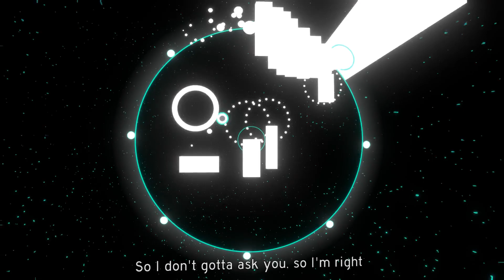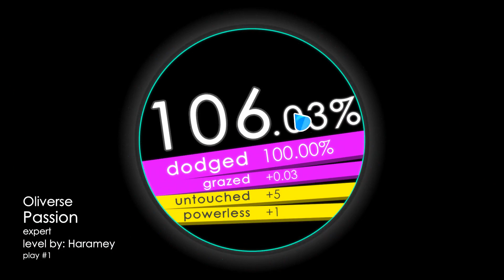[Soundodger Custom] Oliverse - Passion by haramey (ME)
It's finally out. My first & last Soundodger custom level(probably).
Amazing passion for 24 days / 100 hours... Hope you enjoy!

Song info : Oliverse - Passion (feat. Solah)